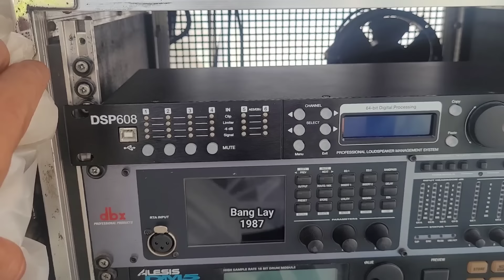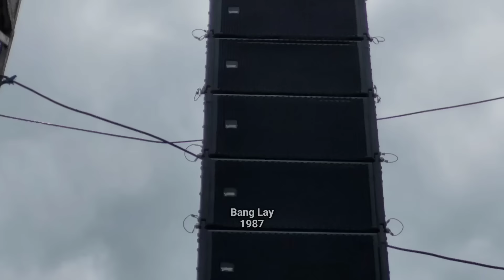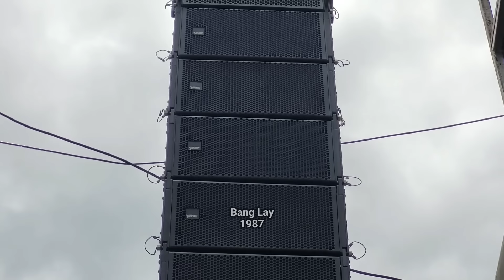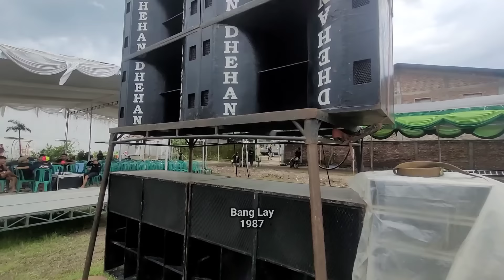FORMASI BARU‼️DHEHAN JENGGOT KOLABORASI SOUND BATAM FULL YME SYSTEM DALAM PENGAJIAN GUS IQDAM